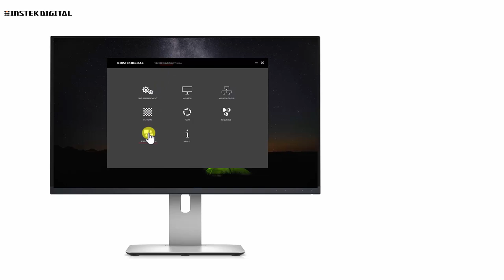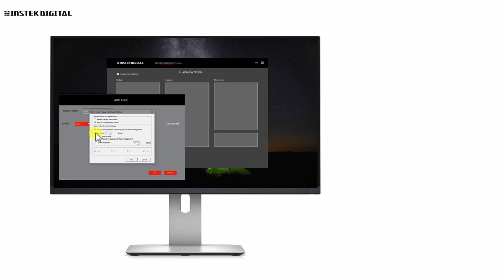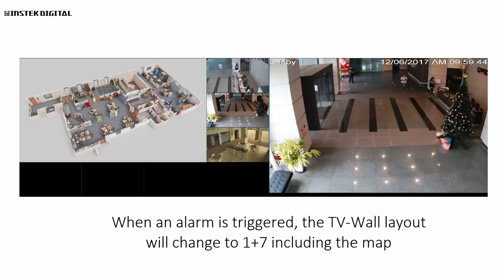Instek Digital TV-Wall WIZ | Alarm Pattern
In this video, you learn how to configure the Alarm Pattern feature inside Instek Digital TV-Wall WIZ.